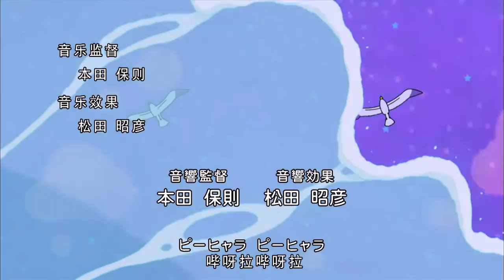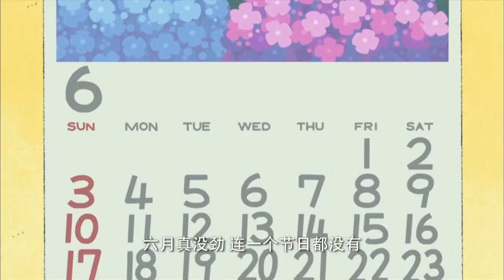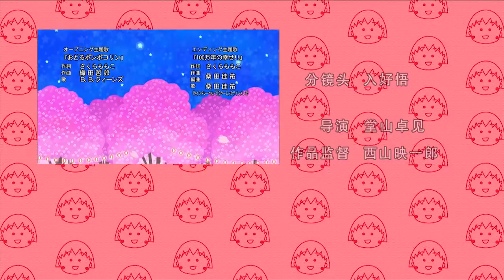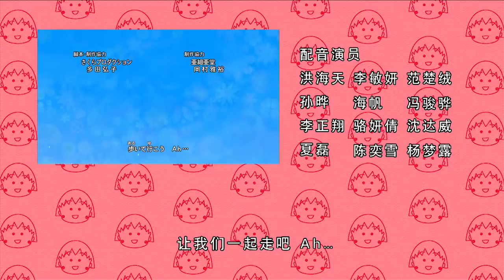櫻桃小丸子 #862 小玉的生日礼物